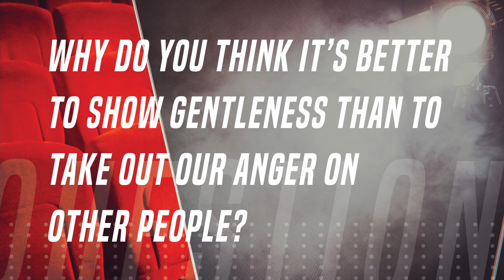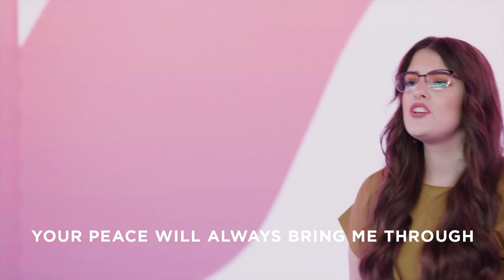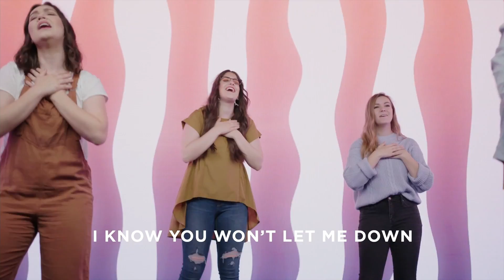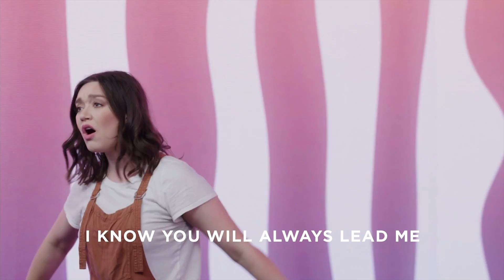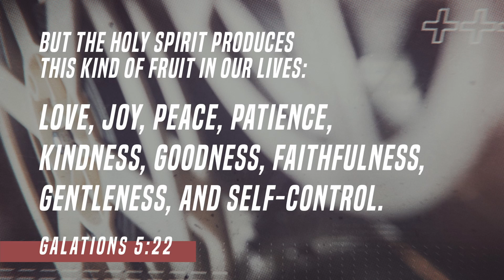VAC Families | May 29/30, 2021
Welcome to VAC Families online! Every Saturday, a new video goes LIVE at 8am just for YOU!